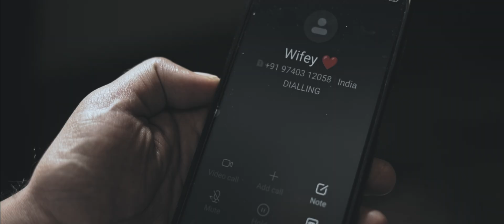THE CHEF - Trailer | Psychological Thriller Short Film | Allwyn Rodriguez AL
Presenting the Official Trailer of TheChef.

Movie Credits :-
Cast : TEJAS GURSAHANI & JALAJA KUNDAPURA
Written & Directed : ALLWYN RODRIGUEZ AL
Cinematography : SOHAN KUMAR BEHERA & JEEVAN SUBRAMANI
Background Score & Sound Design : ANISH KUNJUMON
Editor : CHETAN KUMAR
Executive Producer : VIHAAN NAIDU
Special Effects Makeup : ANANYA SHARMA PRASAD
Foley Artist : PANDIYAN R
Foley Recordist  : SURAJ BARDIA & BALAKUMAR
Foley Assistant : SIDHARTHAN ARAMBAN
Foley Studio : SOUND WAGON (CHENNAI)
Sound Mixing : ANISH KUNJUMON
ADR Engineer : PRAVEEN G
VFX & DI : SOHAN KUMAR BEHERA
Art : SINDHU RAJ